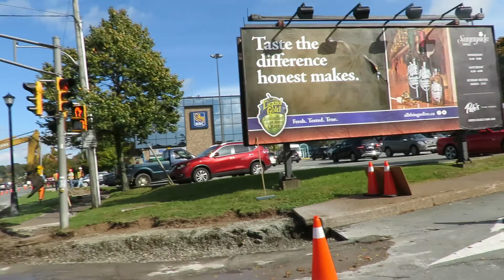REPORT Bedford Traffic unneccesarily Blocked by construction in Nova Scotia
Check this out...miles of traffic jammed up on busiest major streets of Bedford by  dumb planning of doing work during busiest time of day for work that should of been done in the evening..